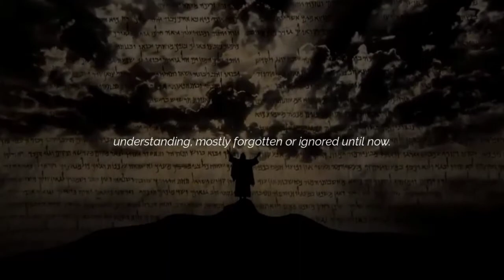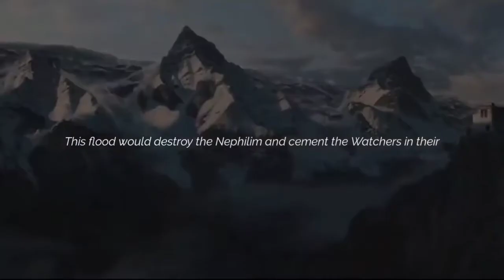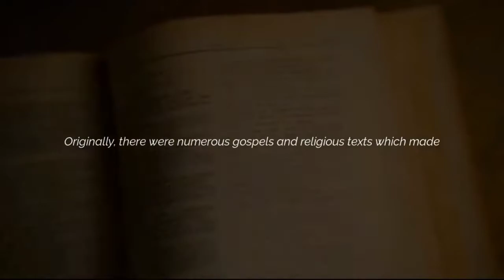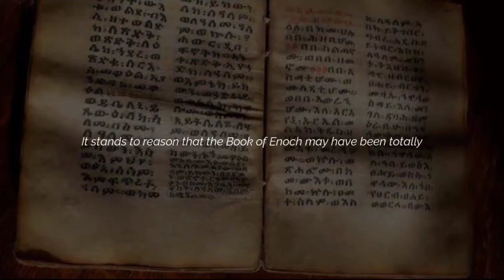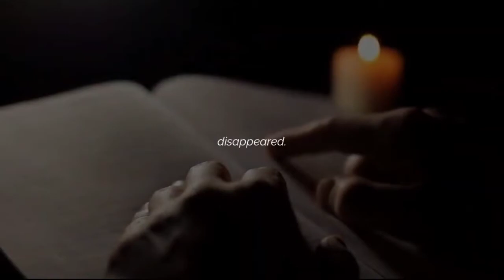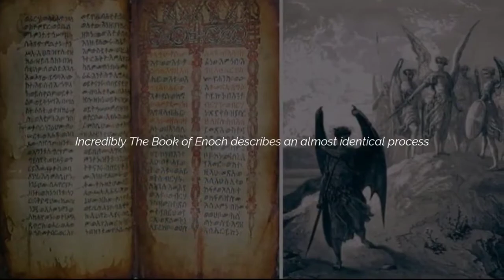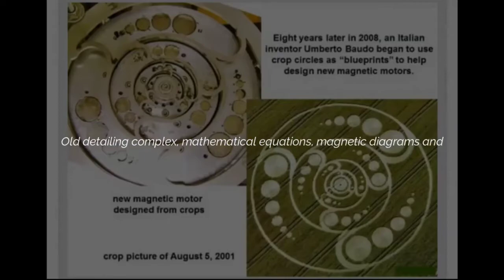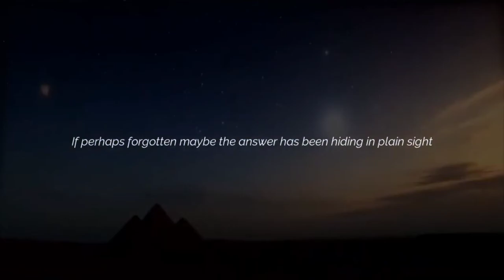The Truth May Scare You.. The Book of Enoch Banned from The Bible